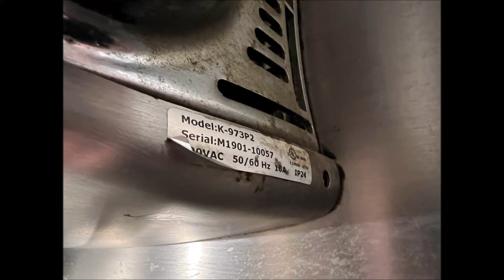Rare World Dryer SMARTdri Plus at McDonald's (1217 Imlay City Rd), Lapeer MI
Here is an absolutely amazing rare World Dryer SMARTdri hand dryer at McDonald's off of Imlay City Road in Lapeer Michigan.

Hand Dryer Information
Brand: World Dryer
Model: SMARTdri K973P2
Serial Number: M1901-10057